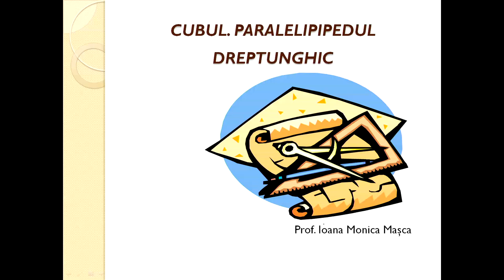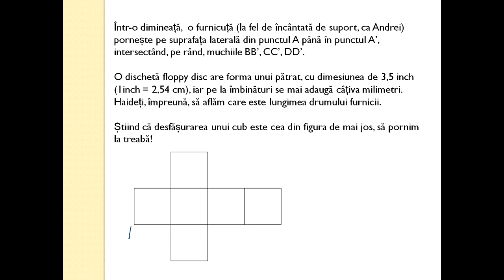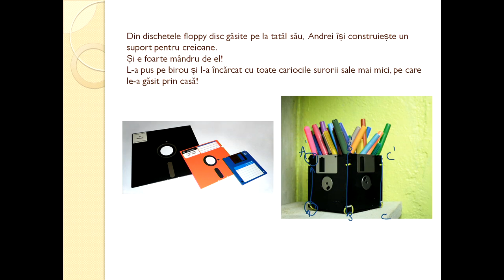Matematica Gimnaziu Cubul Paralelipipedul dreptunghi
În geometrie, un paralelipiped dreptunghic este un poliedru convex, cu șase fețe dreptunghiulare.
Cubul sau hexaedrul este un poliedru limitat de șase fețe de formă pătrată. Cubul este paralelipipedul dreptunghic cu toate muchiile egale. Fețele unui cub au formă de pătrat și sunt congruente, iar aria oricărei fețe este egală cu pătratul laturii; figura are șase fețe congruente, deci aria totală este 6 ori pătratul laturii. Volumul este latura la puterea a treia, de unde vine și denumirea puterii a treia a oricărui număr drept „cubul” acelui număr.